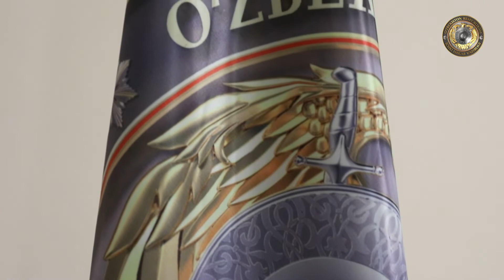Брифинг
Каттақўрғон шаҳар ИИБ бошлиғи подполковник Хондамир Умаровнинг шаҳар аҳолисига профилактик огоҳлантирув МУРОЖААТИ